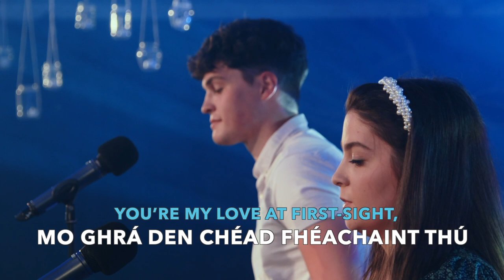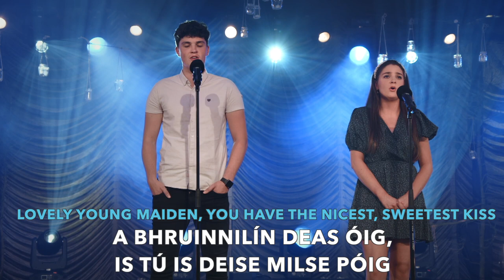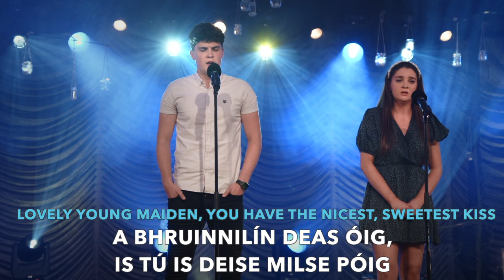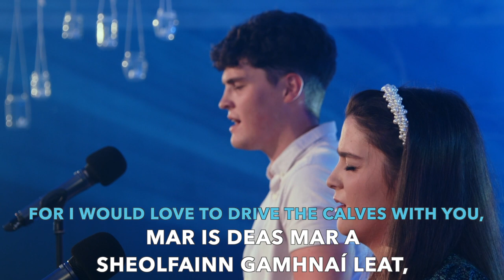Celtic Songs 2021 - Eleanór a Rún